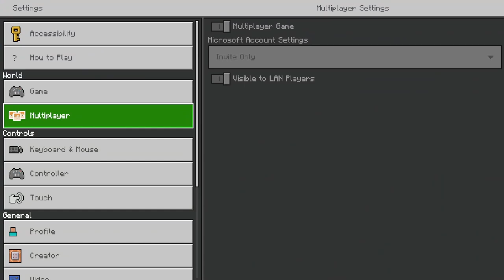"OP" KELP 1.20 ZERO Farm XP & Fuel TUTORIAL Minecraft Bedrock (MCPE/Xbox/PS4/Nintendo Switch/PC)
This Minecraft Bedrock zero-tick kelp farm is simple and efficient (Ok maybe 1 tick). It works on 1.19 and 1.20 and on all other recent versions of Minecraft Bedrock whether you play on mobile, console, or PC. If there is anything you would like to see please let me know.

Check out this Reliable and Fast Kelp farm for when the OP machine stops working again!

If you enjoyed this video, help grow the video and my channel! With your support we can more effectively help promote the Bedrock edition of Minecraft, and any other games and together we can help those in the game that need it!

Helpful hint if you are having trouble:
1. Double check that your build is 100% the same.
2. Make sure your not on a chunk border.